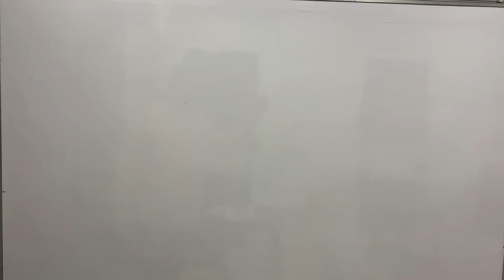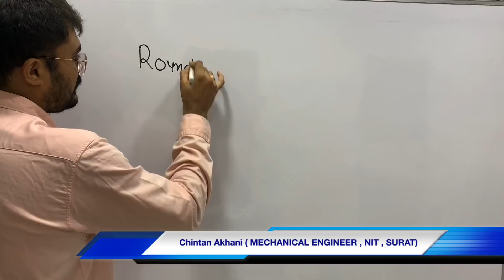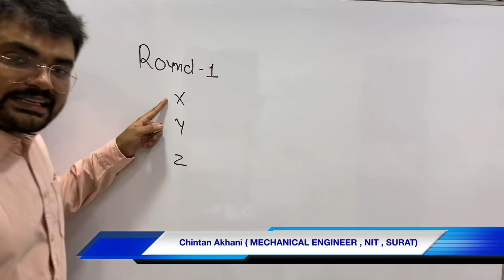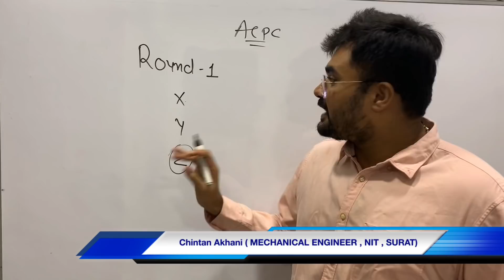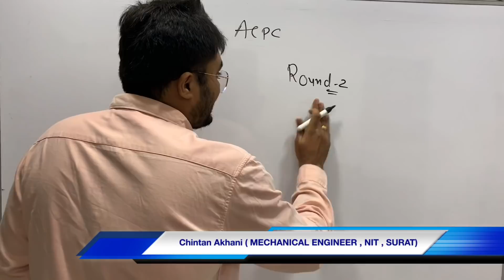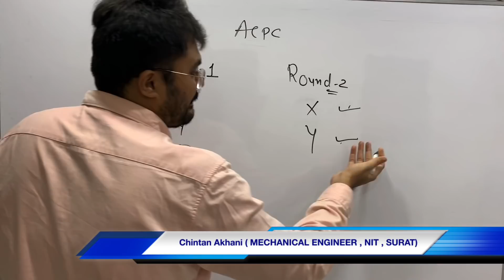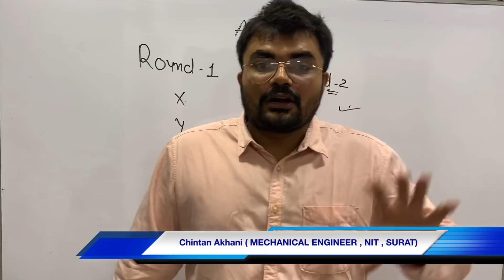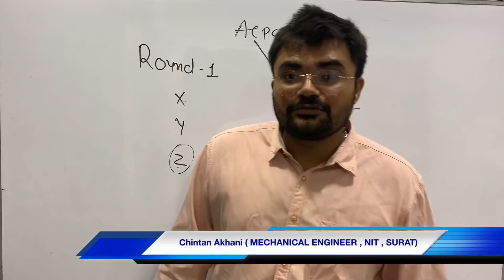MOCK ROUND , ROUND 1 , ROUND 2 વચ્ચે નો ફરક સમજો | ACPC CHOICE FILLING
Whatsapp group ni link